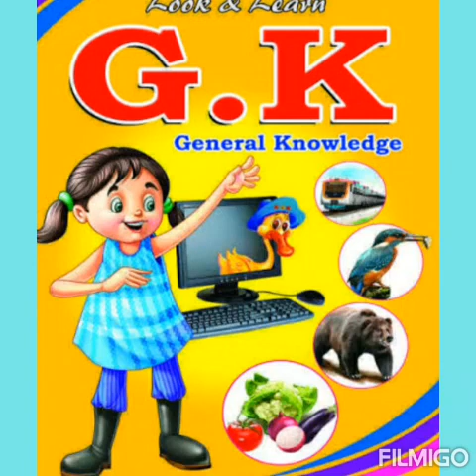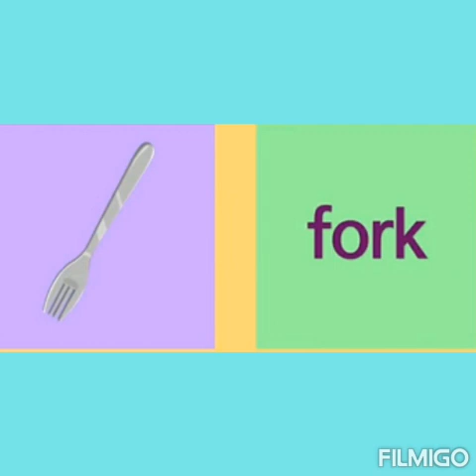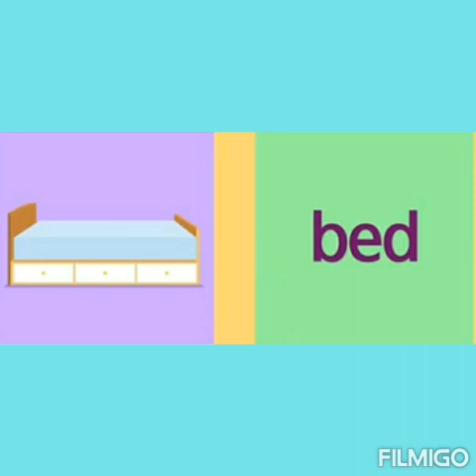My home for nursery Class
Video from Babita Gupta